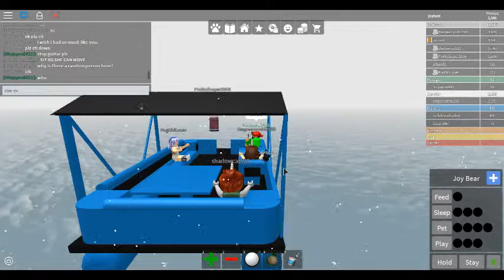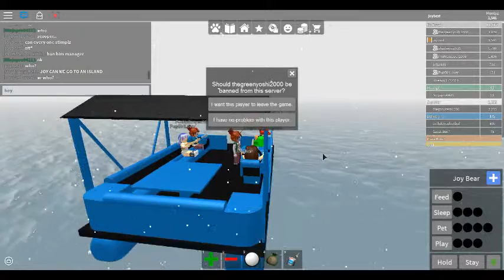So Many Friends In One Server!